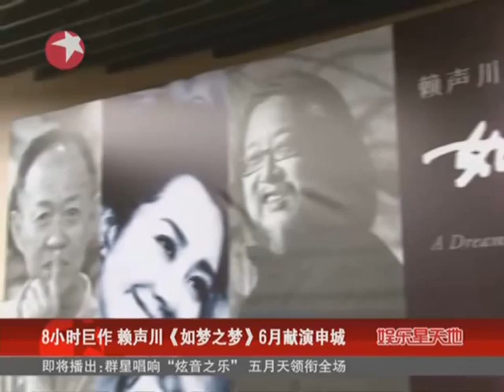8小时巨作 赖声川《如梦之梦》6月献演申城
台湾著名导演赖声川携主演金士杰、许晴亮相上海东方艺术中心"《如梦之梦》亚太巡演主创见面会"。这出追问"当人生这段如梦的旅程行将结束、面临新一段旅程亦即死亡你是否准备好了"的舞台剧，先前在台北、香港上演时改写了观众对戏剧、艺术和人生的体悟，全剧将于6月10日至23日在上海东方艺术中心上演。